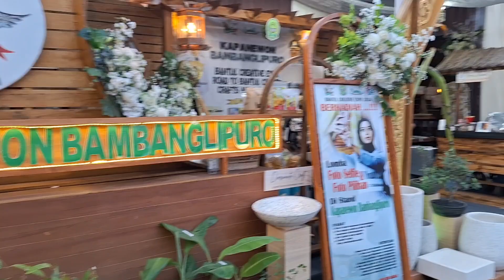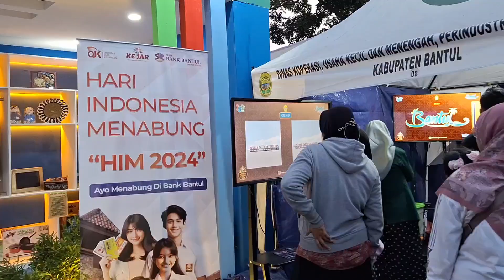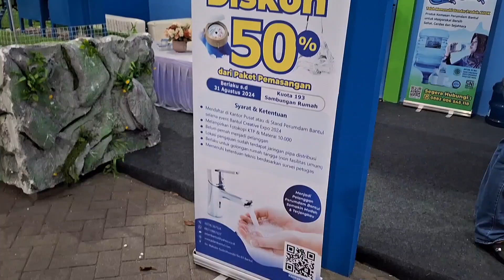Bantul Creative Expo 2024 - Taman Gabusan 2024